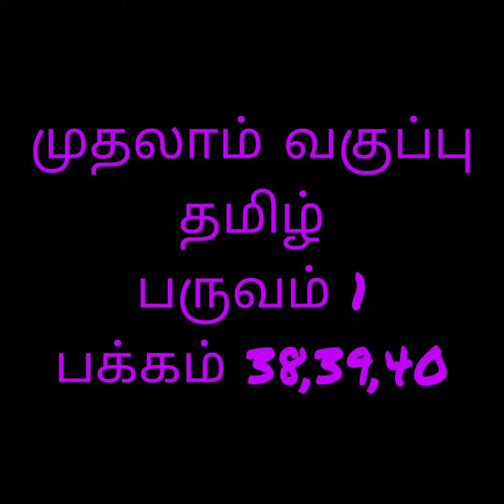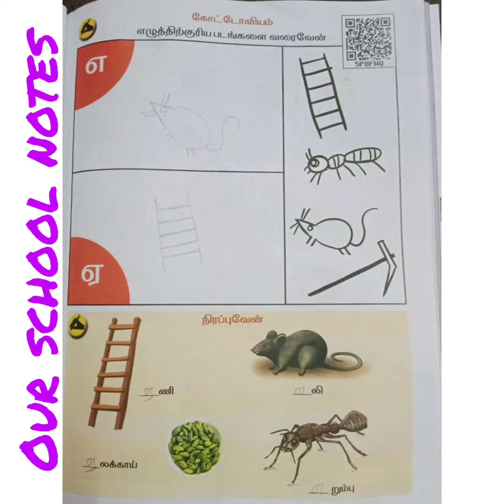முதலாம் வகுப்பு-தமிழ்-பருவம்1- பக்கம் 38,39,40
பக்கம்38,39,40
எழுத்தோவியம்எ,ஏ
கோட்டோவியம்எ,ஏ
ஐ!ஒட்டகச்சிவிங்கியும்ஓணானும்